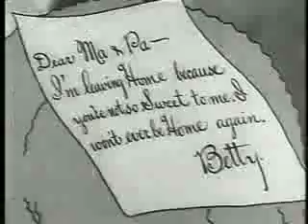"sunny days" quad berry pie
from our 1996 album. this one has one of my favorite solos...cause it's "microtonal"..the notes are bent in between notes like albert king..this causes my face to contort and twists my neck. i like when music does that to me. their must be a scienific reason that happens. i dont know if anyones ever looked into that.but its something i wonder about occasionally. robb cecil drums .joseph buffa bass